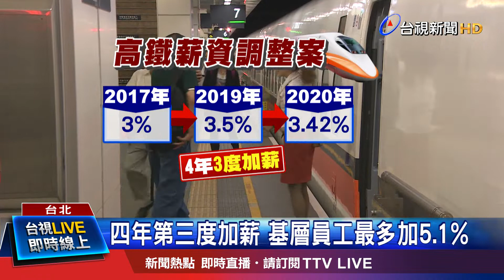連假單日運量創新高 增加營收回饋員工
高鐵從今年春節開始，運量屢創新高，中秋連假更寫下單日31.8萬人的新紀錄，營收可望大賺，高鐵也將回饋員工，宣布明年元旦起，幫全體員工加薪3.42%，預估會有4500人受惠，這也是高鐵近4年來第3度調薪。